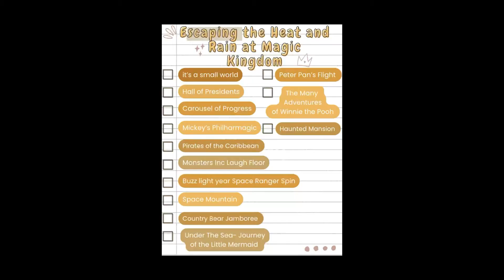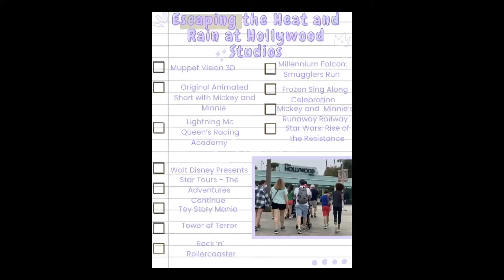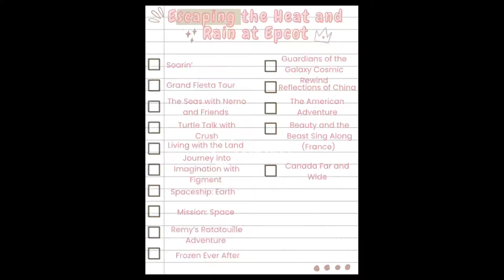Beating the Heat and Rain at Walt Disney World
All of the places you can beat the heat and rain at Walt Disney World.